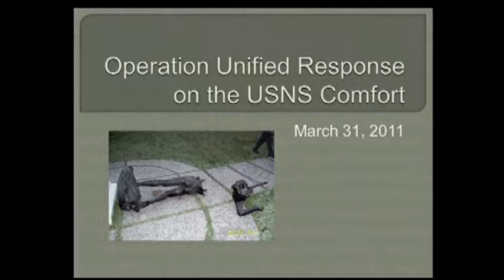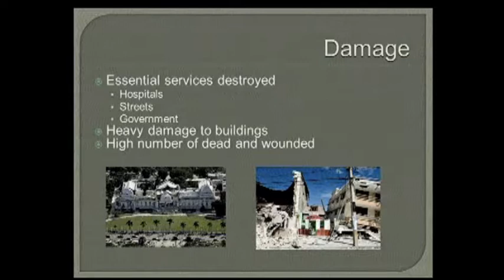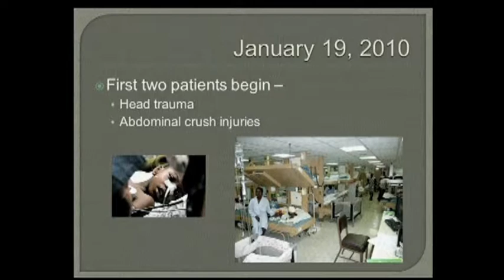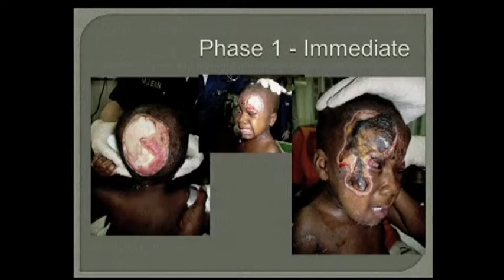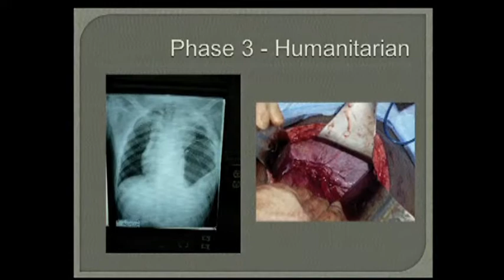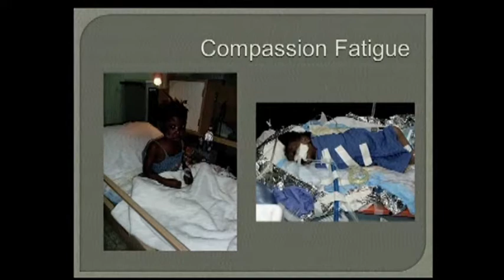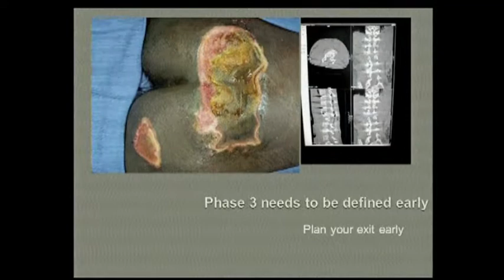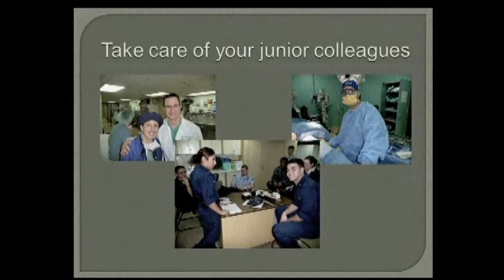Military Session: The Haiti Humanitarian Mission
Shawn Safford, M.D.